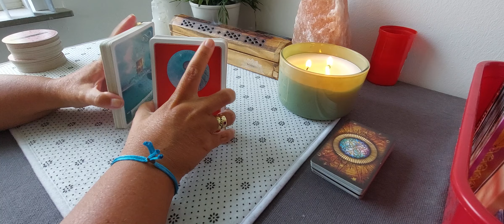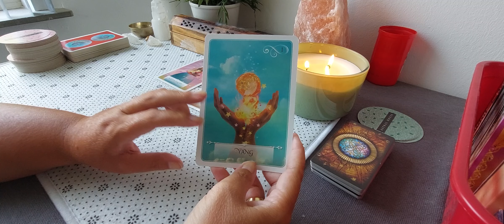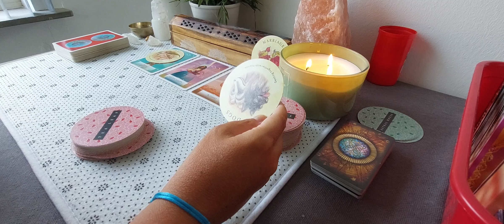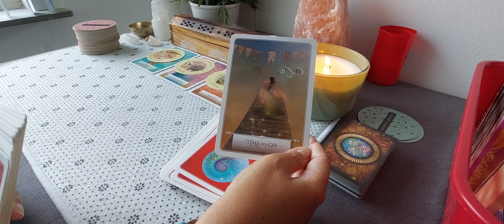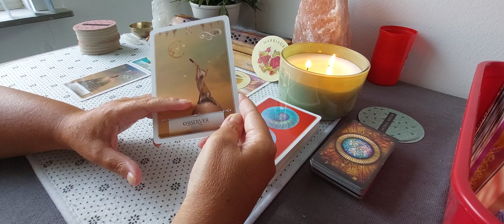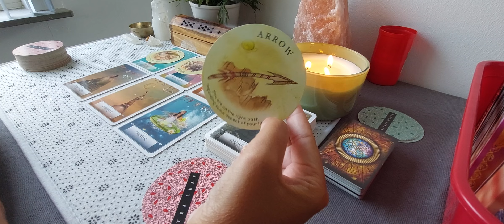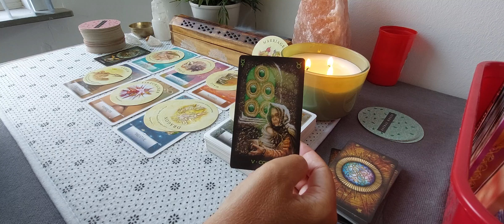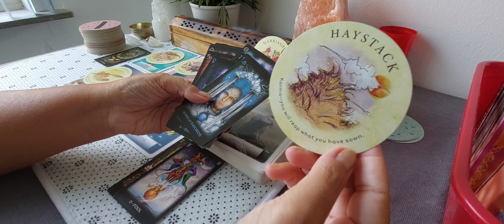Algemene Reading: Hij/zij wilde je stoppen is niet gelukt...